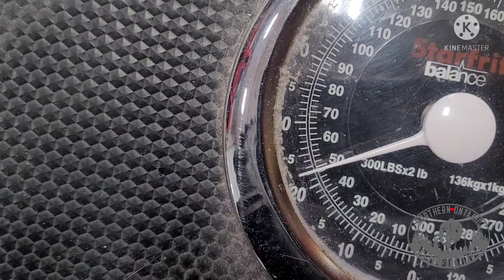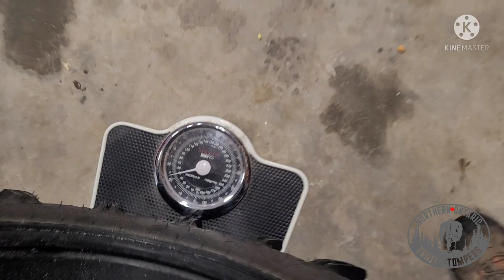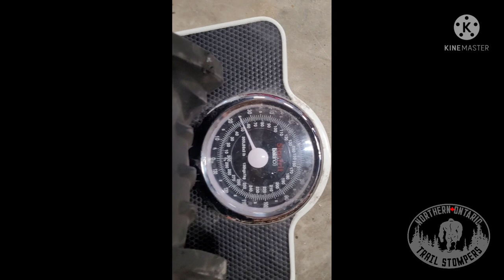Far Mudding floorboards and 32 inch tire install on 2021 xmr850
we install floor boards and 32s on my  21 xmr850. complete with weight comparison